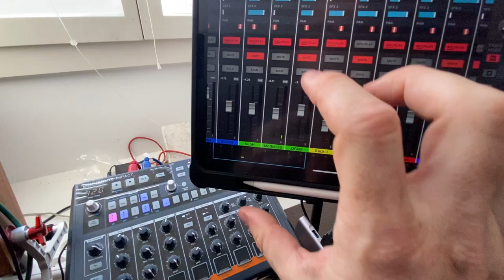Tan Gone Tango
Summer is going, the golden shine the Sun gave my skin will be fading for a few months... Let's tango around this idea.